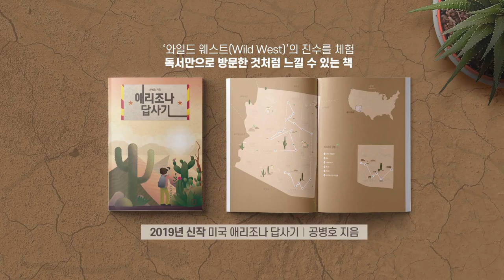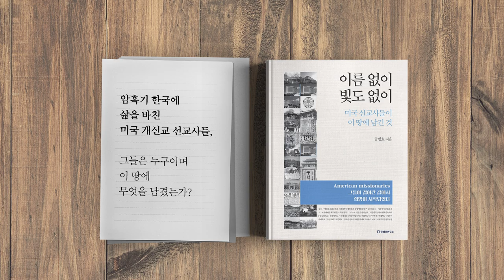일본의 재무장 [공병호TV]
일본의 재무장

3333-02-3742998 카카오은행 (예금주 : 공병호) / (텔레뱅킹 : 090 & 은행코드 : 90)

참고자료
1. 일본 ‘전수방위’ 파기 비판에도 이즈모 항모화 본격화, [문화일보], 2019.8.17.
2. 일본, 미국 F-35B 전투기 42대 구매 결정, VOA, 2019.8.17.
3. 흔히 알고 있는 F-35와는 다른 F-35B, 국방홍보원, 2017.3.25